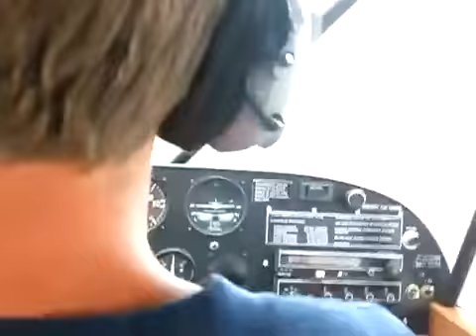Пилот самолета поприкалывался над пассажиром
Классный прикол над пассажиром самолета